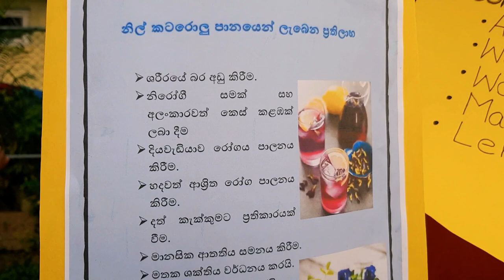University of kelaniya|UOK Food festivel 2023|Uni vlog|day in my life|කැළණි කැම්පස්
lifejourney Life journey with ushi

UOK Food festivel 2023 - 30/01/2023